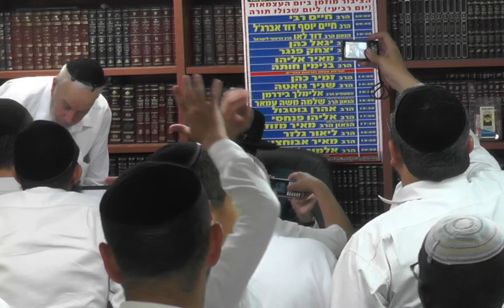הרב אליהו פינחסי : כשרות מאכלים.